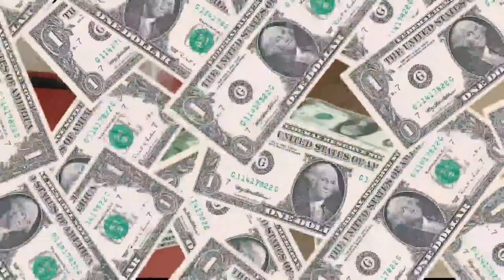The Thief’s Story: Movie| Class 10 English |CBSE|Footprints Without Feet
Class X : Footprints Without Feet
Subject : English
Chapter : The Thief’s Story

A young boy makes friends with Anil. Anil trusts him completely and employs him. Does the boy betray his trust?

The story is about a 15-year-old thief who changes his name every month to stay ahead of the police and old employers. This time he kept his name Hari Singh. The other person in the story is a 25 year old writer named Anil. The thief meets Anil and asks him if he can work for him. The story unfolds on how the thief betrays Anil by committing a theft but retracts later on.